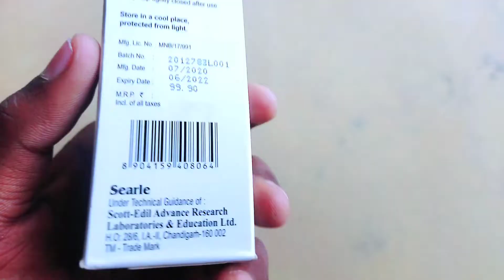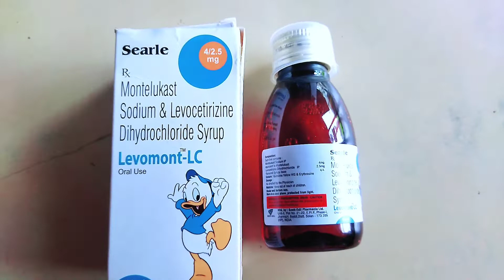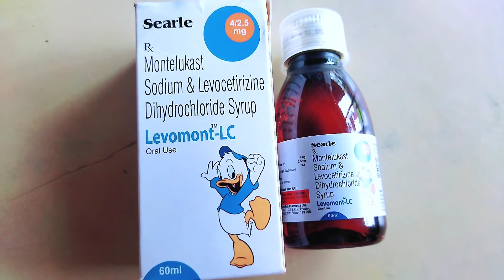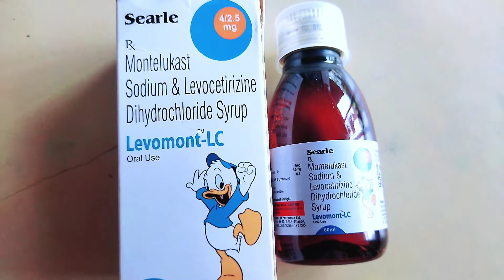Levomont-LC Syrup Full Review | Uses, benefits, dose, price, and side effects Review in hindi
Instagram follow

Levomont-LC 2.5mg/4mg Syrup
by Scott Edil Pharmacia Ltd

Composition
Levocetirizine (2.5mg) + Montelukast (4mg)

Your child??s medicine at a glance

Levomont-LC 2.5mg/4mg Syrup is normally prescribed in children to treat symptoms of allergy such as runny nose, sneezing, itching, swelling, congestion, and watery eyes. It may also help in the treatment of asthma and skin allergies.

Give this medicine to your child at a fixed time before or after food in the prescribed dose, time, and way. For asthma, prefer giving Levomont-LC 2.5mg/4mg Syrup in the evening or 2 hours before physical activity. For allergy, it is best to give it in the morning or the evening, depending upon the time of onset of symptoms. In case your child has both, prefer giving it in the evening. If your child vomits within 30 minutes of taking this medicine, give the same dose again, but skip it if it's already done for the next dose.

Your child may start feeling better after a few regular doses. However, you must complete the prescribed dose to ensure maximum benefit. Moreover, stopping the medicine abruptly may worsen your childs the condition. This medicine may cause some minor and temporary side effects like vomiting, diarrhea, nausea, dizziness, dry mouth, rash, and headache. Usually, these episodes subside once your childs are body adapts to the medicine. However, in case these effects persist or start bothering your child, consult your child, doctor without any delay.

Let your child?doctor know if your child is already taking any medicines. Also, narrate your childs 中文 complete medical history, including any prior episodes of allergy, heart problem, blood disorder, vascular disorders, birth defects, airway absorption, lung anomaly, skin disorder, liver impairment, and kidney malfunction. This information is critical for dose alterations and planning in your childs?

Mo RAIYYAN